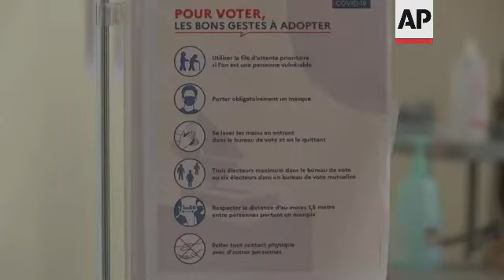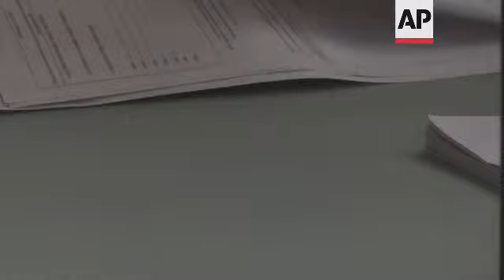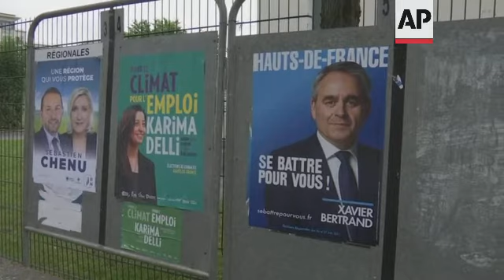Voting underway in French regional election runoff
(27 Jun 2021) Voters turning up at polling stations in France's second round of regional elections on Sunday expressed their dismay at the low turnout in the first round of voting.
The record-low turnout of 33% in the first round last Sunday proved particularly damaging for the National Rally and Le Pen's hopes of securing a regional breakthrough to bolster her 2022 presidential campaign.
The decisive, second round of voting in regional elections is being scrutinised as a litmus test of whether the anti-immigration far right is gaining in acceptability and electability ahead of the French presidential election next year.
Failure to win control of a region for the first time would mark a stinging setback for the rebranded National Rally of Marine Le Pen and her decade-long effort to cast off the extremist reputation that made the party anathema to many French voters in its previous guise as the National Front.
Polls had suggested that Le Pen's party had the wind in its sails, with legitimate ambitions to win control of leadership councils in one or more of France's 12 mainland regions.
Results are expected after the last polls close at 8 p.m (1800 GMT).
The left currently heads five of the 12 mainland regions while the mainstream right runs seven.